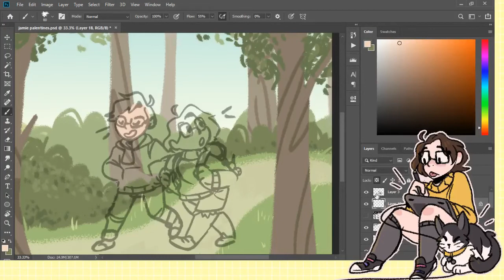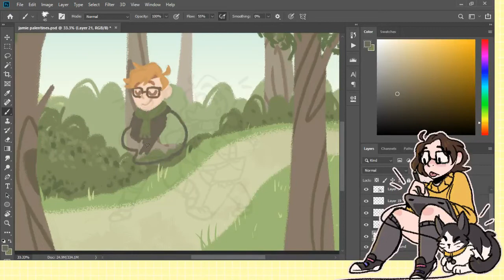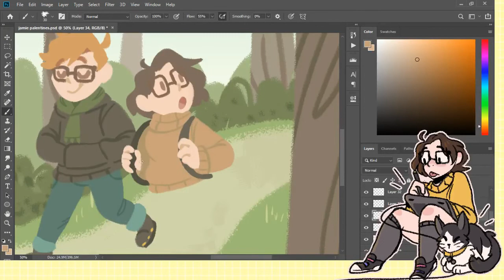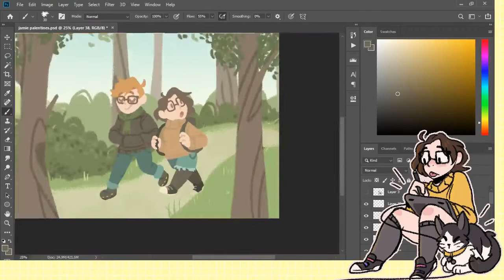speedpaint — come along with me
this is ! a gift for my big bro jamie !! i got this idea a couple days ago and,, his hair is currently ginge so i wanted to do smth cute w a warm colour palette
im rly proud of how this came out so. Speedpaint Time Baybee

programs:
— photoshop cc 2019 (drawing)

— island song by ashley eriksson (adventure time version, idk if she has bandcamp but please support her !)